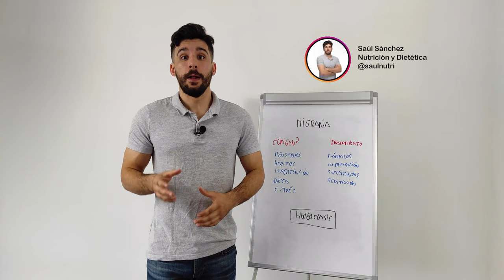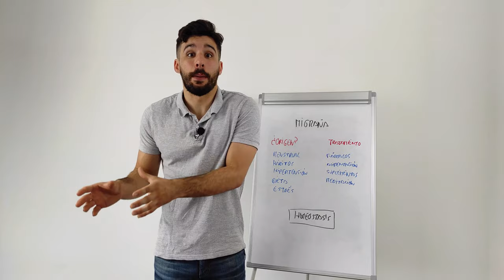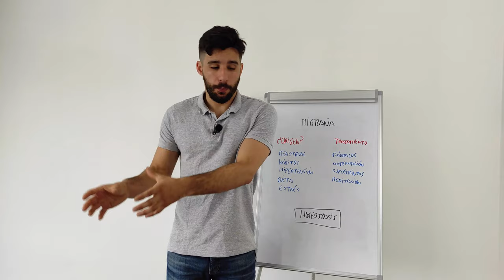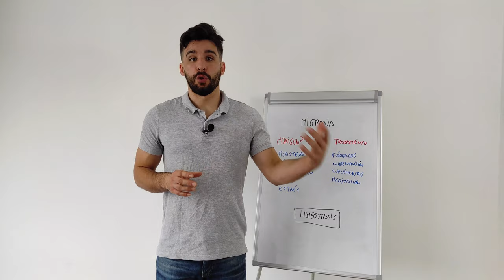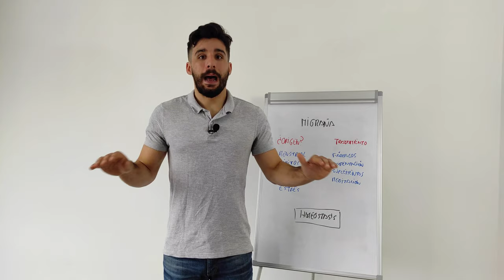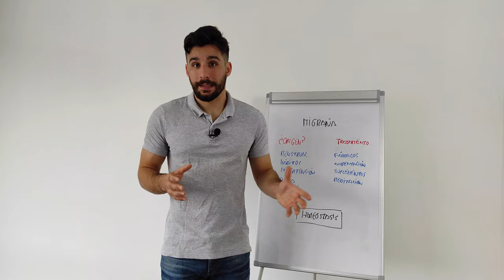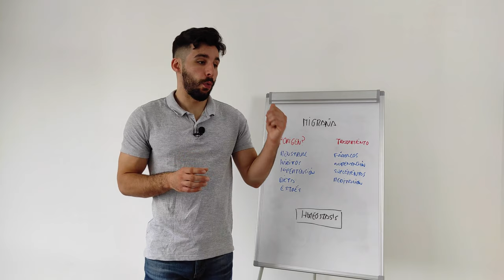Alimentación y migraña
La migraña es un problema más incidente en las mujeres que en los hombres, de fisiopatología no bien conocida aun. Sin embargo, está claro que los buenos hábitos de vida pueden resultar determinantes para su prevención.

Muchas gracias y nos vemos pronto!